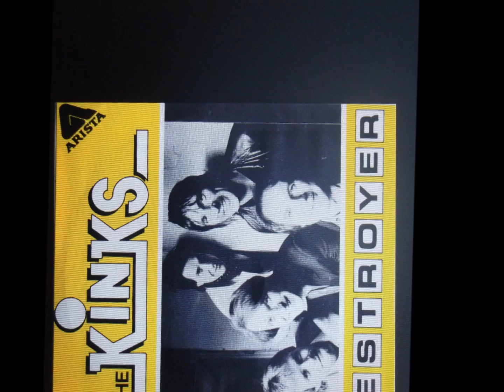the kinks " david watts " 2019 remix.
the kinks     " david watts "   remix from mono version.